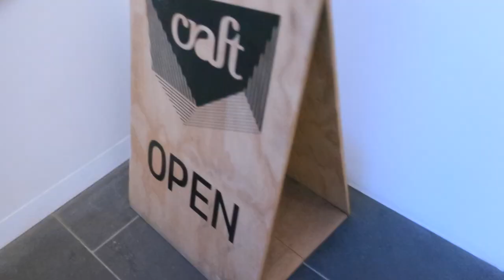Bottle People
Here is an interview with artist Christina Darras, during her inspring art installation of the Bottle People. This was part of her art residency at Craft Victoria, where she painted 700 bottles, all different people.

MAILING ADDRESS :
"ROBOBOP"
Kingston Arts Building
979 Nepean Highway
Moorabbin